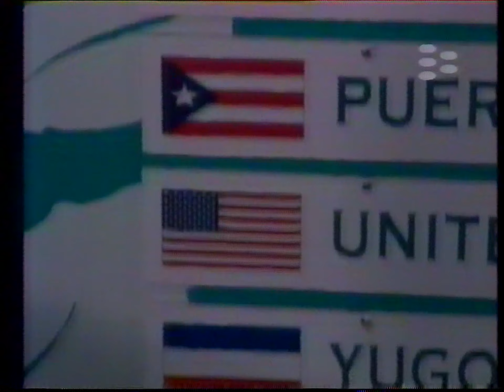1996 НБА Обзор сезон 1995 1996 1996 06 30 Efir2 VHS 013